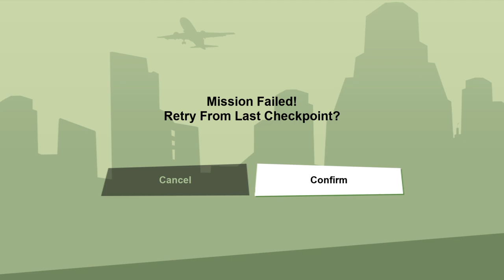Grand Theft Auto: San Andreas – The Definitive Edition_20230309124747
San Andreas use to so good part in past don't understand what happen maybe not use to new version San Andreas use to play 2004 one still like new one to me not care still look good